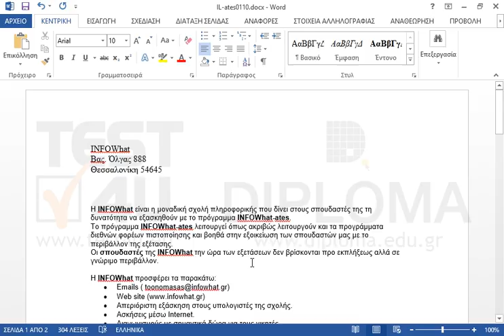Αντικαταστήστε την φράση μεταξύ άλλων με την φράση τα παρακάτω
77-418 Microsoft Office Specialist Word Core 2013 - Ελληνική έκδοση